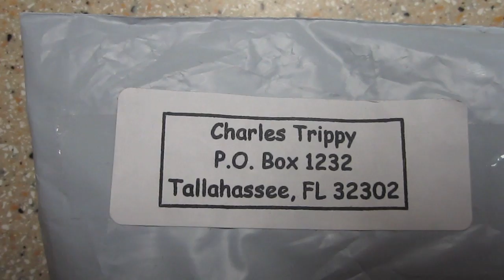TRIPPY Mail! 2/4/10 (Day 107)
There's really no footage at all today - just wee little blurbs of stuff going on today. Tomorrow there's gonna be more stuff going on, so I'll get some footage then. I don't feel the need to push boring footage on you lot, so I don't film all that. So.. YEAH! Watch the semi entertaining goodness of today!